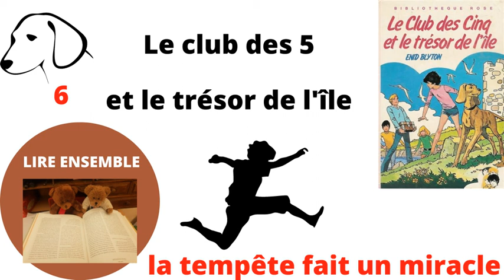"Le club des 5 et le trésor de l'île" Partie 6 - Enid Blyton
"Le club des 5 et le trésor de l'île" - Enid Blyton
Voici comment les frères et sœur vont rencontrer leur cousine Claudine et former le fameux Club des 5. Le tout 1er d'une grande série d'aventures...